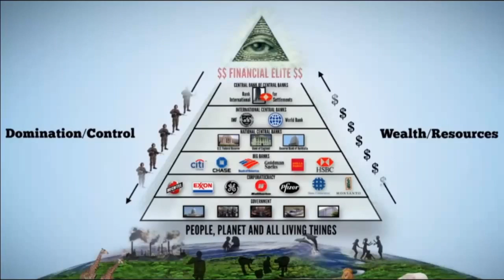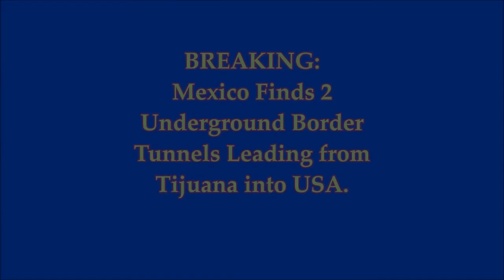SHOCKING NEWS: SEE HOW ONLY 13 FAMILIES RULES THE PLANET EARTH ,AM SCARED.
ONLY 13FAMILIES RULES THE PLANET EARTH PRESIDENT INSIST.